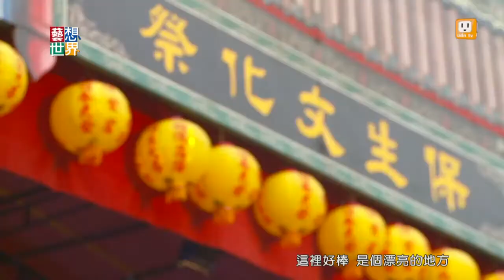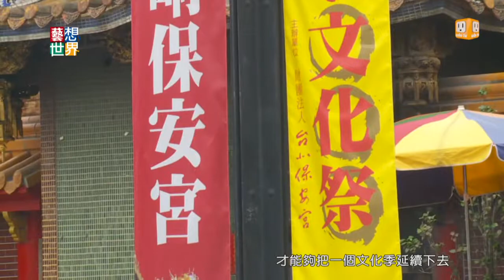《藝想世界》大龍峒保安宮文化季 法國樂團登戲台演出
在宮廟前我們通常會看到的是歌仔戲或布袋戲，但是台北大龍峒保安宮非常不一樣，今年有法國樂團來演出。保安宮的保生文化季，今年邁入第22年，3個月期間，民眾可以免費看到各種傳統戲曲表演。今年剛好有三個法國樂團到台灣來進行亞洲巡迴，就這樣，金髮碧眼的外國年輕樂團，演奏給台下有點年紀的阿公阿嬤們聽。而且最酷的是，他們跟同台的歌仔戲班，借了鑼鼓，用台灣傳統樂器為搖滾樂伴奏！